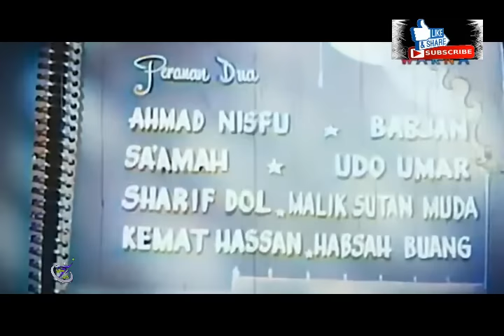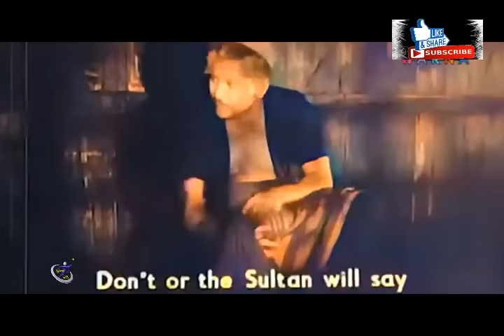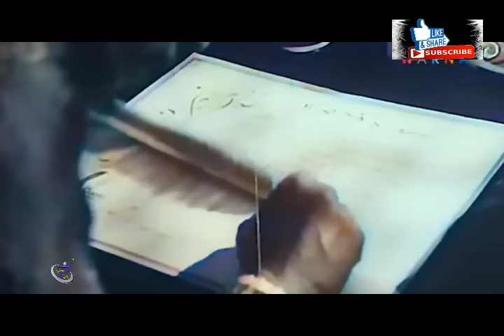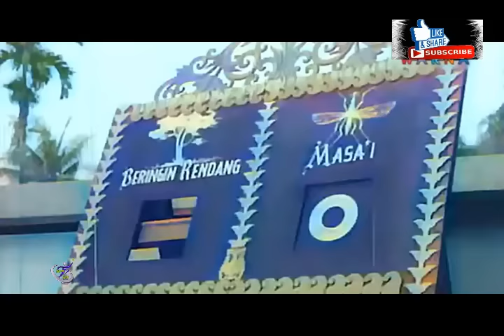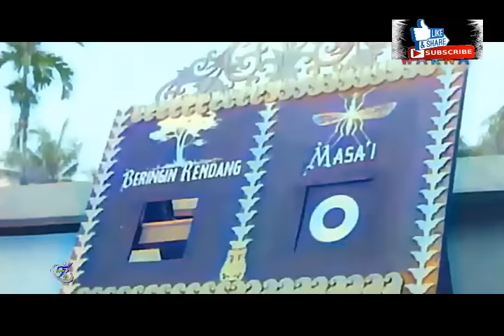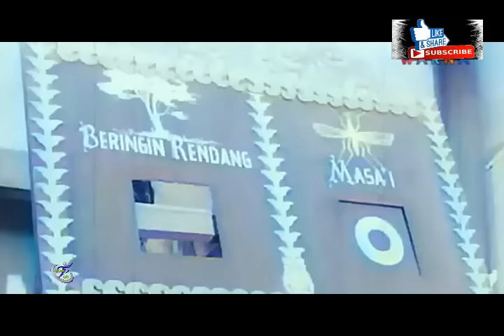NOSTALGIA FILM - P.RAMLEE.NUJUM PAK BELALANG VERSI WARNA || INDOMED NEW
NOSTALGIA WARNA NUJUM PAK BELALANG - P.RAMLEE|INDOMED
DI NEGERI Beringin Rendang terdapat seorang lelaki duda bernama Pa' Belalang bersama anak lelakinya, Blalang. Pa' Belalang ini pemalas orangnya. Dia asyik tidur saja di pondok buruknya. Kalaulah tidak ada Blalang yang membanting tulang mencari rezeki, tak tahu apalah akan jadi kepada Pa' Blalang.Blalang bekerja mengambil upah mencuci periuk belanga, mengambil air, membelah kayu, membasuh perahu, memanjat dan mengambil buah kelapa dan bermacam-macam lagi. Pa' Blalang seperti biasa asyik membuta (tidur) saja di pondok usangnya.Suatu hari sewaktu pulang selepas bekerja, Blalang terserempak dengan dua penyamun (Nyawa dan Badan) yang sedang membawa dua ekor lembu dan dua ekor kambing yang baru mereka curi. Semasa mereka sedang membahagi-bahagikan binatang tersebut Blalang menyamar sebagai anak jin yang mahukan darah manusia yang mana menyebabkan mereka itu lari lintang pukang dan meninggalkan hasil yang mereka rompak itu.

Terima kasih.
Indomed Full Movie.